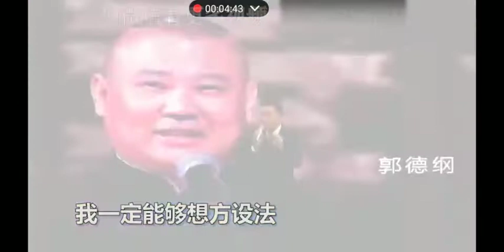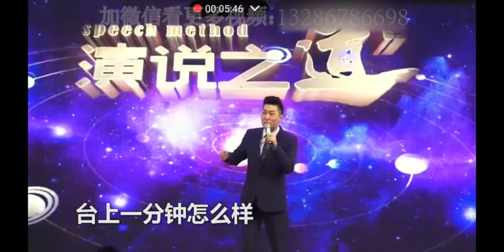周文强 演说之道03